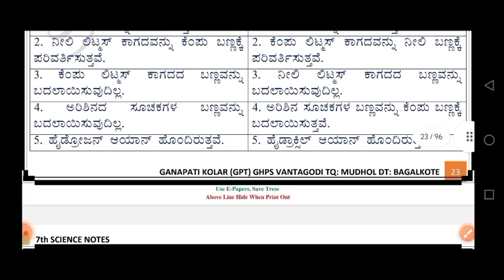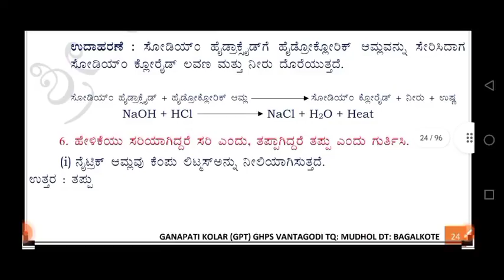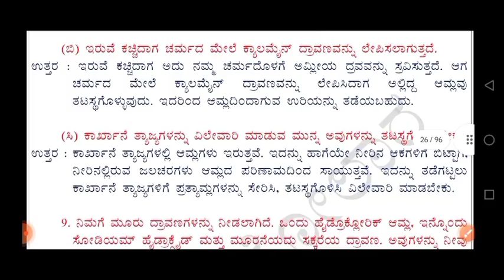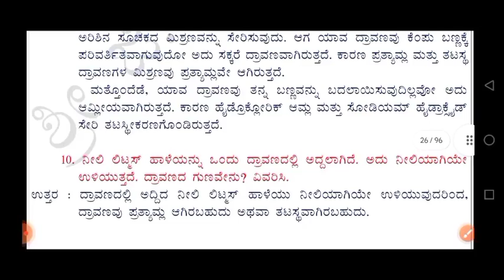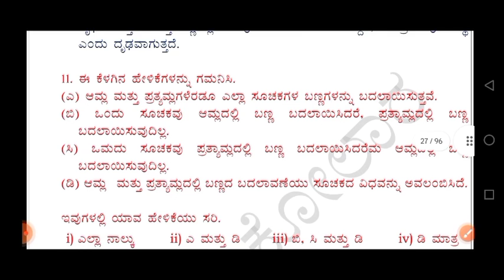7ನೇ ತರಗತಿಯ ವಿಜ್ಞಾನ ಆಮ್ಲಗಳು ಪ್ರತ್ಯಾಮ್ಲಗಳು ಮತ್ತು ಲವಣಗಳು |7th Science Amlagalu Pratyamlagalu Lavanagalu